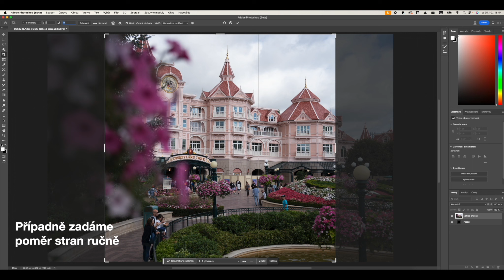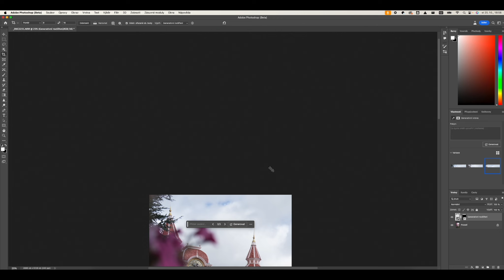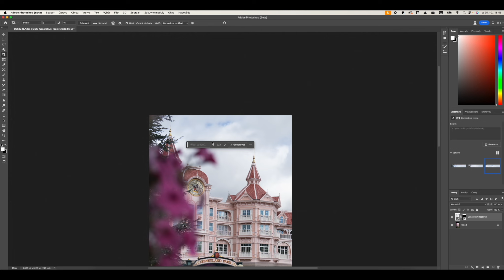Ořezy fotografií v Adobe Photoshop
Adobe Photoshop je uznávaným nástrojem pro úpravu a správu fotografií, který nabízí široký výběr možností pro efektivní a kreativní práci s fotografiemi. Mezi jeho klíčové funkce patří ořez a změna poměru stran snímků, škálování a rozšíření obrázků, včetně možnosti roztažení nebo dopočítání obsahu.